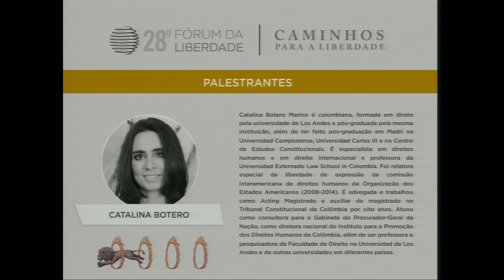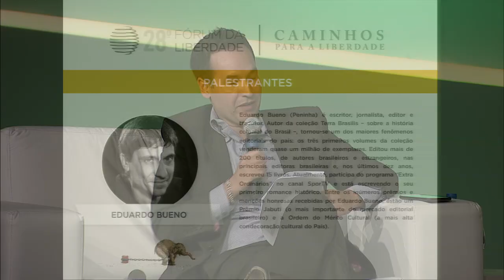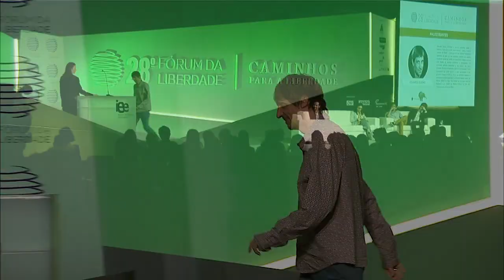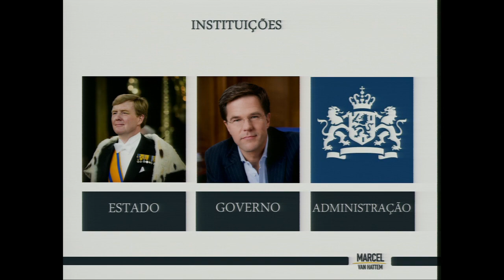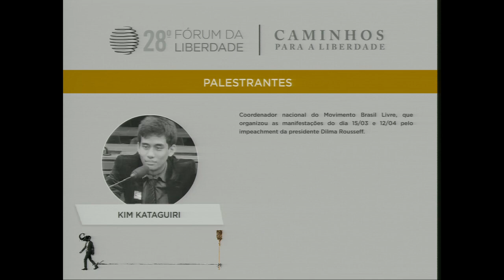28° Fórum da Liberdade | Painel "Liberdade de Expressão NasRuasPelaLiberdade"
Palestrantes
- Marcel van Hattem, Deputado estadual, cientista político e jornalista

- Catalina Botero, Advogada  especialista em direitos humanos e em direito internacional

- Eduardo “Peninha” Bueno, Escritor, jornalista, editor e tradutor

- kim kataguiri, líder do Movimento Brasil Livre

Mediação: Hélio Beltrão, Presidente do Instituto Mises Brasil